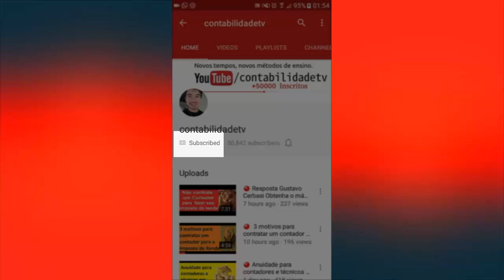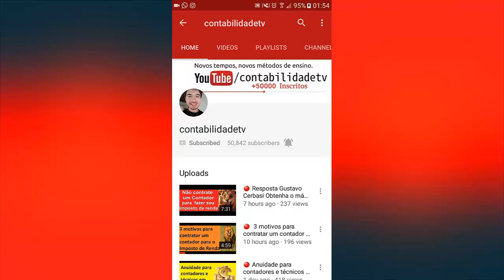🔴 ContabilidadeTV - Aprenda contabilidade, e muito mais! Tudo grátis!